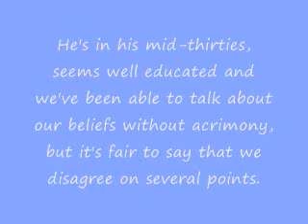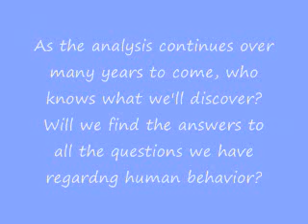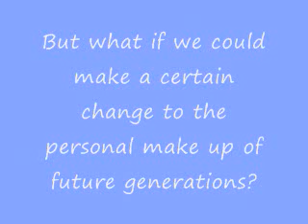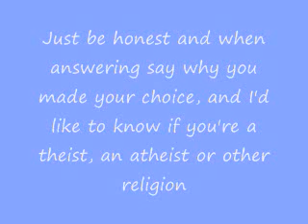The Question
A Christian faith morally secular dilemma of sorts. What's your answer?